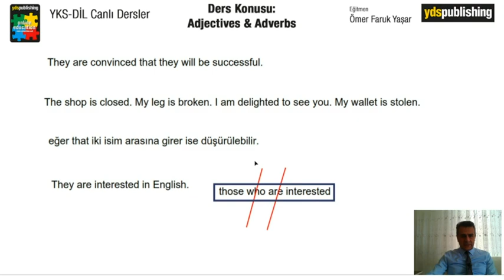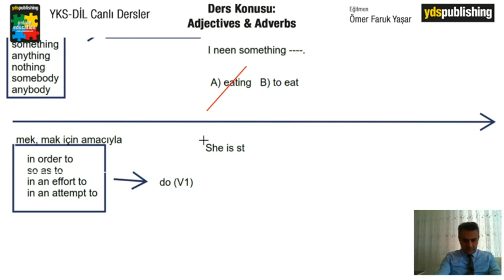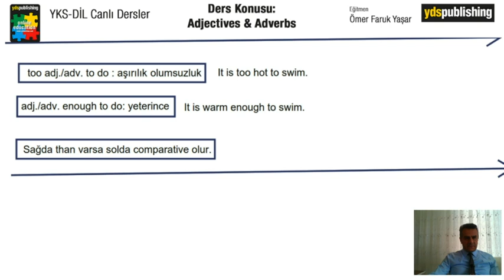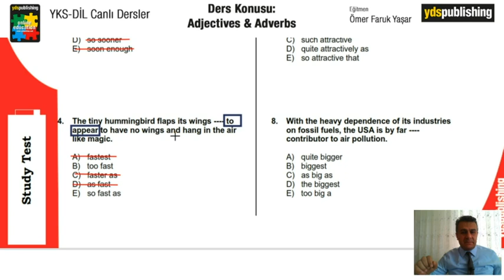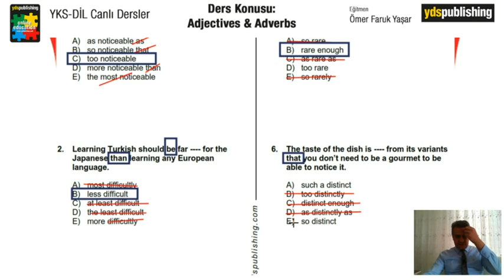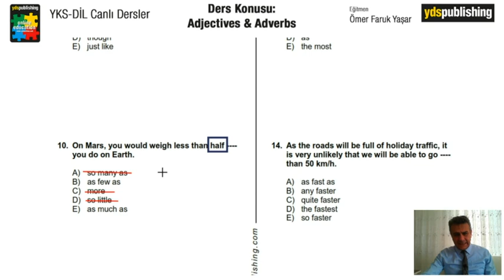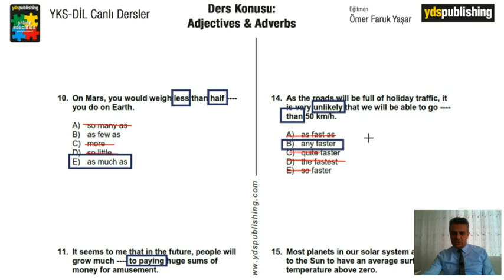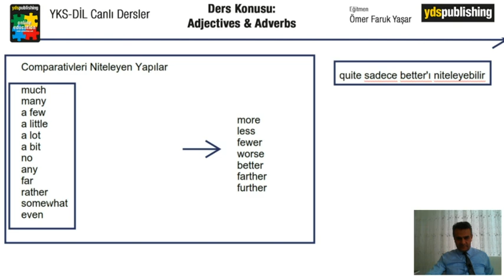Adjectives & Adverbs - Ücretsiz YKSDİL YDT YDS Canlı Dersler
Zorunlu tatil dönemi ücretsiz YKSDİL YDT YDS hazırlık canlı dersleri.
Ders No:7
Bu video ile ilgili dokümanlar adresine ücretsiz üyelik yaptıktan sonra aşağıdaki bağlantıdan ulaşabilirsiniz (Bu sayfadaki video ile ilgili materyaller bağlantısına tıklamalısınız)

Bu eğitim videosu ve devamındaki tüm dersler dokümanlarıyla birlikte isimli internet sitemizdedir.
Detaylı bilgi için sitemizi ziyaret edebilir, ücretsiz üyelik yaparak inceleyebilir ve kitaplarla birlikte kayıt olmak isterseniz sitemizdeki YKS-DİL Paketini inceleyebilirsiniz